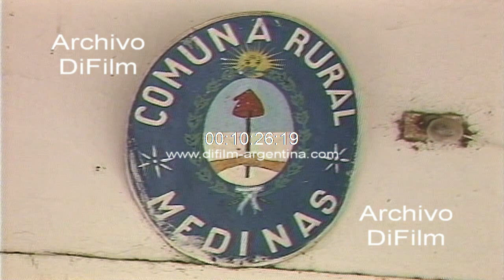Villa Medinas - La ciudad que mato el progreso - Tucuman 1990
Villa Medinas, la ciudad que mato el progreso. Medina es una comuna rural situada en el departamento Chicligasta de la provincia de Tucuman. Imagen con fachada de iglesia, cupula con cruz y campanario. Calle de empedrado y frente de las viviendas. Niño apoyado en pared. Muro de adobe. Arquitectura colonial. Perro echado en la calle. Niñas asomadas en la puerta de vivienda. Mujer saliendo de vivienda. Hombres conversando en la calle. Reportaje a los pobladores: -¿Cómo ve usted a Villa Medinas? -¿Usted siente que se esta muriendo este pueblo? -¿Y la gente también se esta muriendo con el pueblo? -¿Los mas jóvenes a donde se van? -¿Se sienten aislados los pobladores de Villa Medinas? -¿Cómo hubiera sida Villa Medinas si hubiese tenido ferrocarril? -¿Y la gente de Villa Medinas ha tratado de hacer algo, por ejemplo, para que esta situación se pudiese revertir? -¿Nunca el pueblo pudo hacer nada? -¿Y como se sienten los pobladores? Imagen puerta de vivienda escrita con la leyenda "Vote Menem Presidente". Camión volcador detenido en calle. Nota a una mujer: -¿Cómo se vive en Villa Medinas? -¿Cómo se vive sin medios de comunicacion? -¿Se sienten aislados? -¿Siente que se esta muriendo este pueblo? Imagen con fachada del Juzgado de Paz. Cementerio con mausoleo. Hombre llevando un puñado de ramas por la calle.
Fecha: 16/10/1990
Duración: 12 minutos 30 segundos
Código: UC-0311